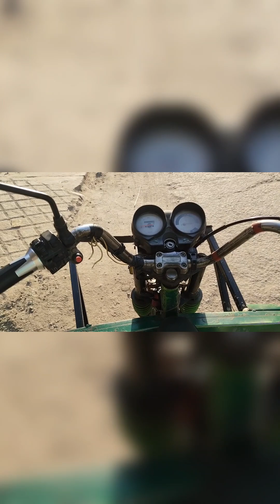Aaj puri family vapis u.p agaye 😊